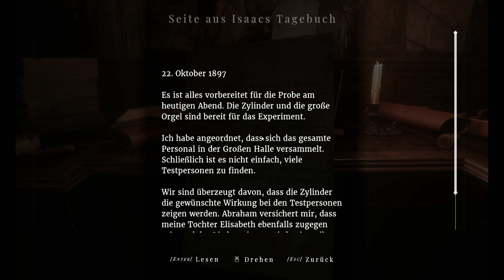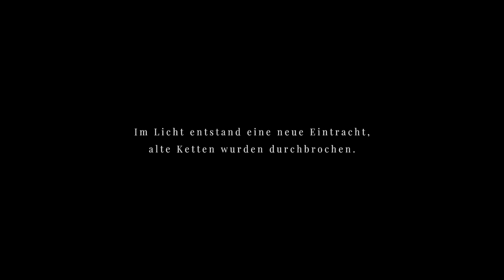Maid of Sker - Ein gutes Ende - Amdisia [ Lets Play ] 14 Ende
Nachdem man den Vater besiegt hat, finden man den letzten Schlüssel und somit kann man in die letzten verschlossenen Türen hinein. Und dadurch finden wir einen Geheimraum wo sich das letzte Notenblatt befindet, dann geht es ab zur großen Orgel, dort treffen wir auf Elisabeth und müssen eine Entscheidung treffen. Nach der Entscheidung für das Gegenlied geht es erstmal abwärts dort finden wird die Serene und lassen sie frei. Und somit konnten wir Elisabeth, uns und, alle anderen Retten. Und Hundi hat auch überlebt.